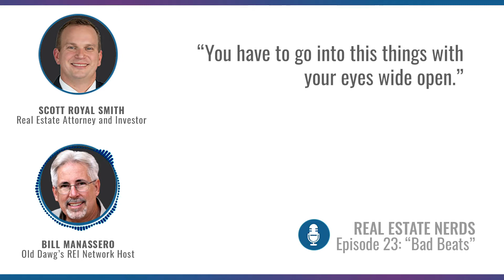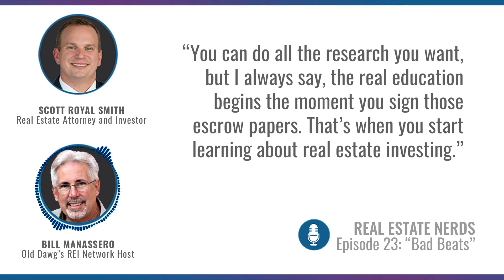Real Estate Nerds Podcast Ep. 23 Trailer - Bill Manassero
As his time as a missionary helping the needy and Haiti drew to a close, Bill Manassero knew he was at a crossroads, but not yet willing to retire. So he began investing in multi-family and single-family homes, but realized that plan wouldn’t scale forever. He decided to transition into apartment complexes, and joins us here on today’s episode of the Real Estate Nerds Podcast to tell us about his first apartment deal. This is our second ever Best Deals/Bad Beats hybrid. Everything looked beautiful in the beginning, but challenges ranging from gas-powered utilities to the presence of prostitutes and drug dealers almost turned Bill’s Best Deal into a Bad Beat. He came on the show to tell our intrepid host and real estate attorney Scott Smith all the details of his C-Class purchase: good, bad, and ugly. The two investors discuss how Bill got creative to solve issues with his problematic tenants, upgrade the quality of the apartment complex, handle a lackluster property management company, and turn the complex from a den of debauchery into an affordable yet profitable community for hard-working residents of Indianapolis. Tune in now to hear the full conversation, and thanks for joining us!

Protect Your Investment Assets From A Devastating Lawsuit Today!

Speak To A Legal Professional about an Asset Protection Plan For Real Estate Investors!